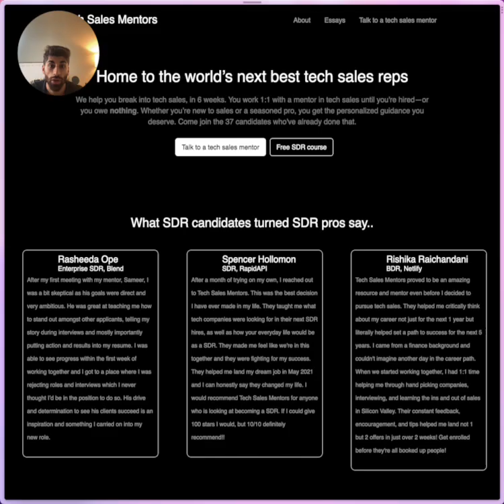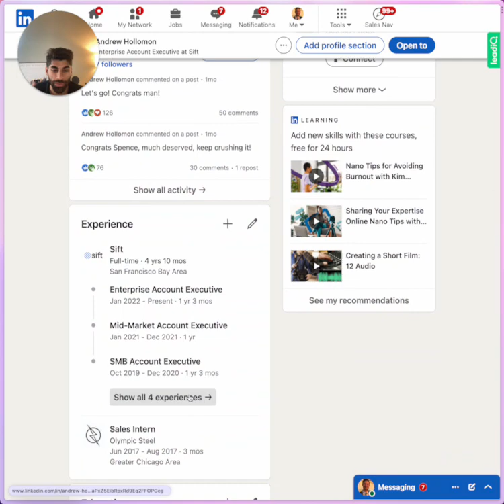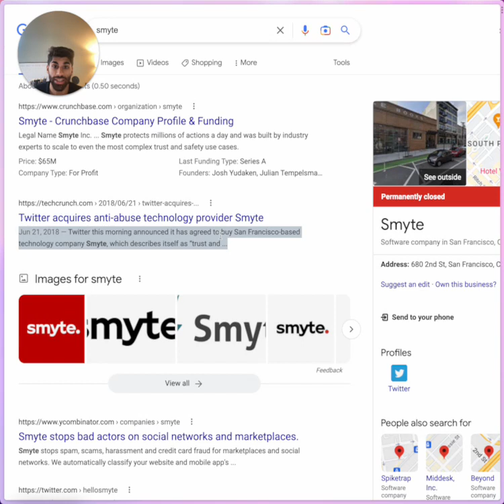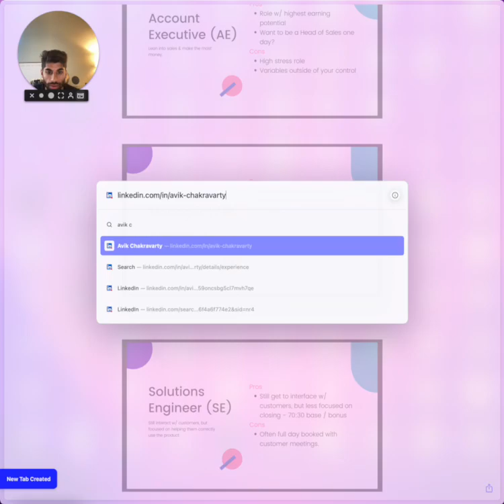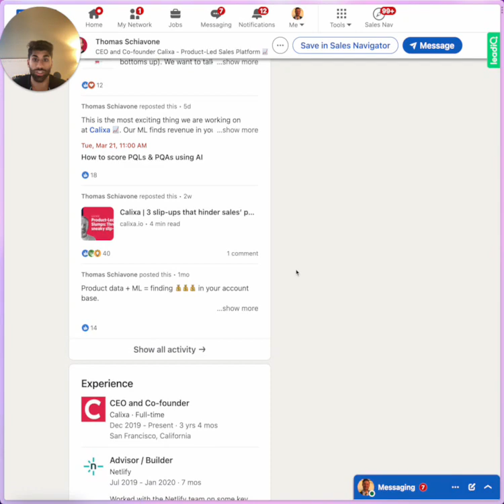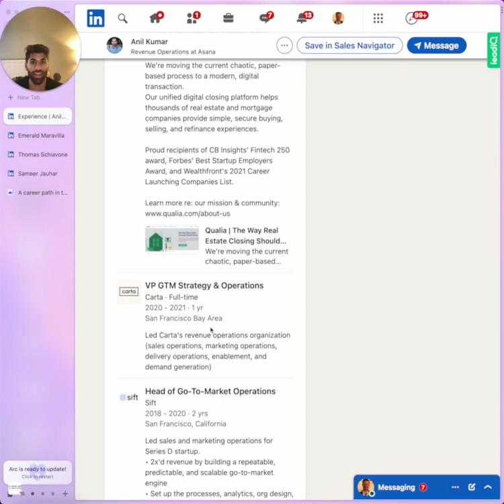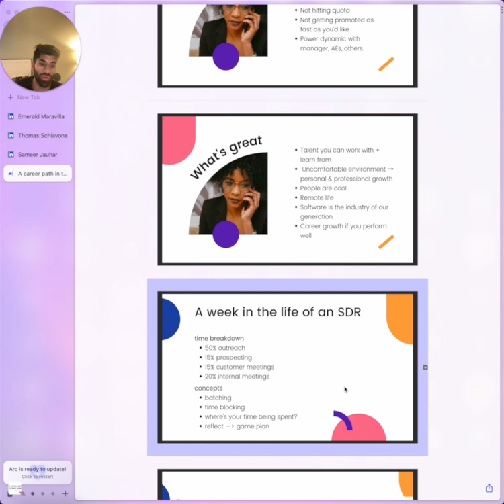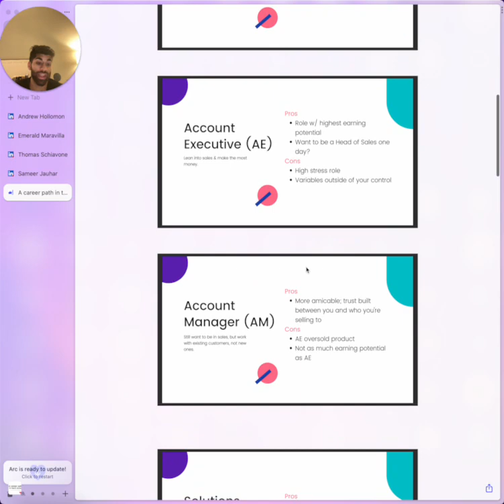A Career Path in Tech Sales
This is part 2 in our free SDR course for people who are interested in breaking into tech sales.

We'll talk about career growth options in tech sales, what compensation looks like, and the challenges / day-to-day of being an SDR.